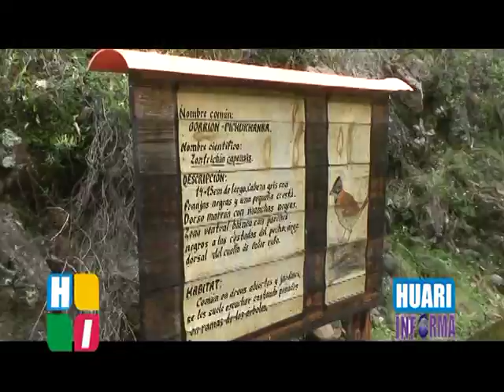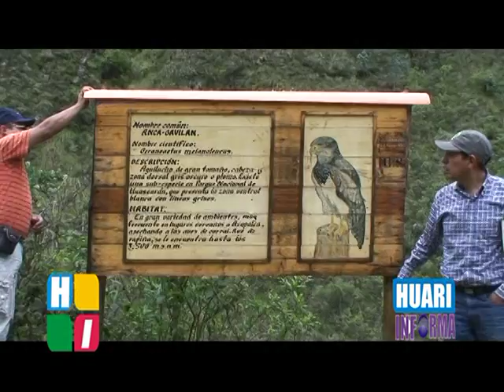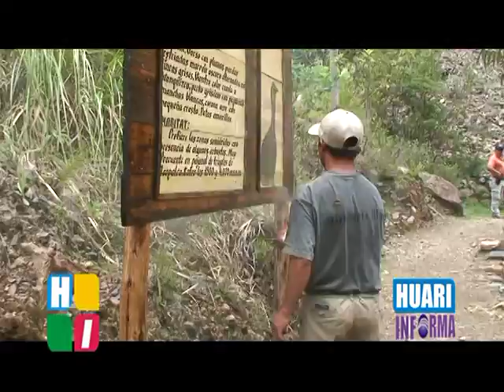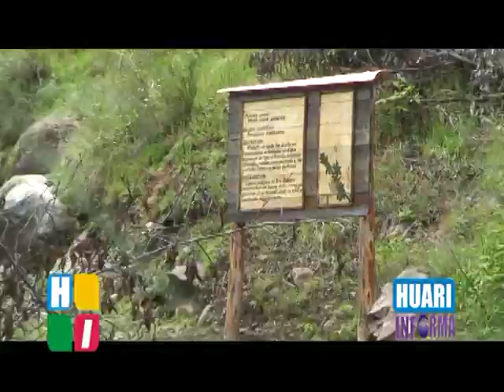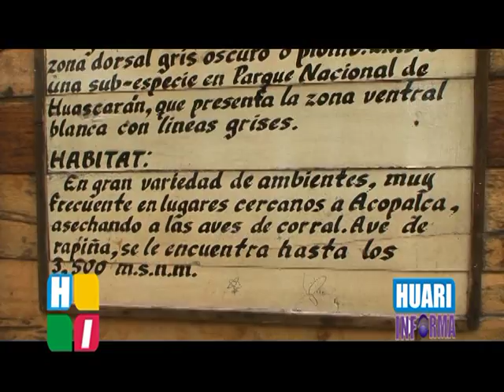CATARATA MARIA JIRAY